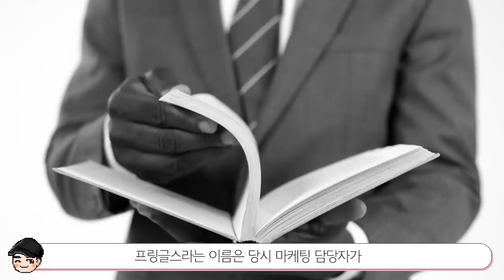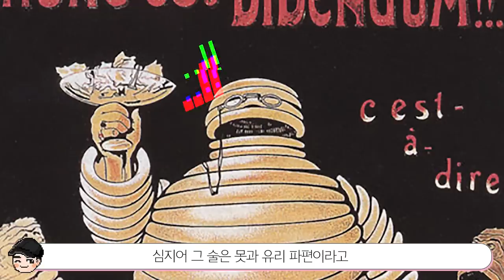[빠퀴2tv] 브랜드 마스코트들의 소름 돋는 비밀 TOP5 (맥도날드, KFC, 펩시 다 모여)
레전드 마스코트들의 뒷 이야기!
은근 재미있네요